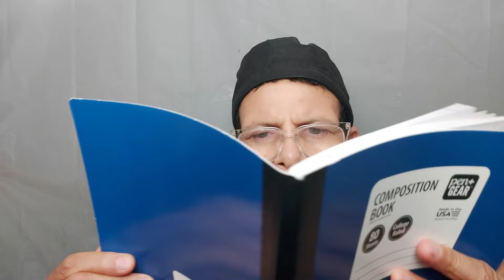ASMR ER 🥼🩺 MOST RELAXING Cranial Nerve Exam